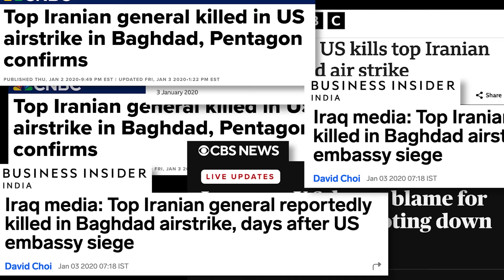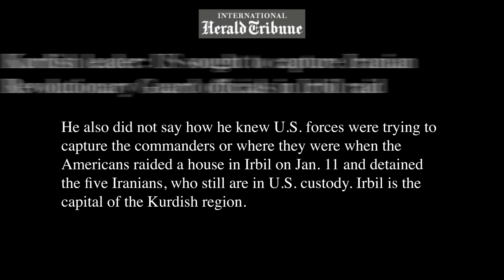वो कमांडर जिससे डरते थे Israel और America | Qasem Soleimani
Cham Wings Flight 501 departs around 11:00 PM from Damascus International Airport for Baghdad. The weather was bad that day, or one might say nature intended for this incident to happen. The plane took off three hours late. There were 156 passengers on the flight, along with seven crew members. Among them was a person wearing a scarf over their face and using a ticket with an altered name, a person long sought by agencies like the America CIA and Israel Mossad. This individual was none other than Iran's top commander, he was the second most powerful figure in Iran after Supreme Leader Ayatollah Ali Khamenei. His name was Qasem Soleimani.